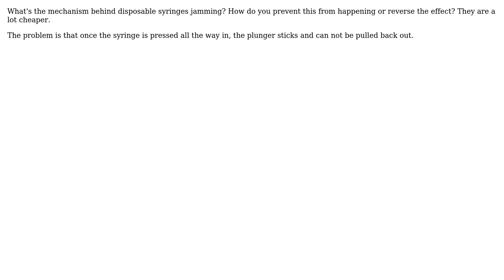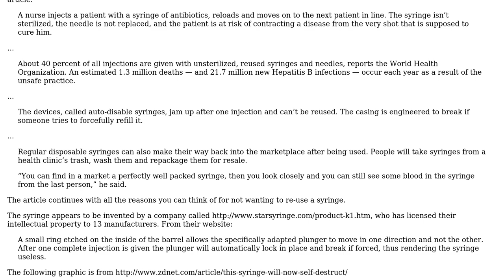What is the purpose and cause of disposable syringes being single use only?